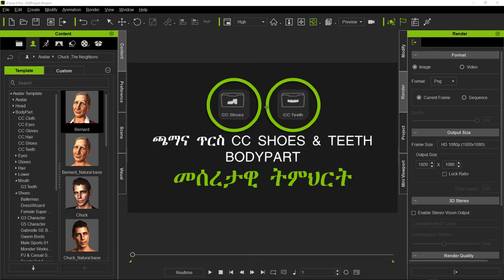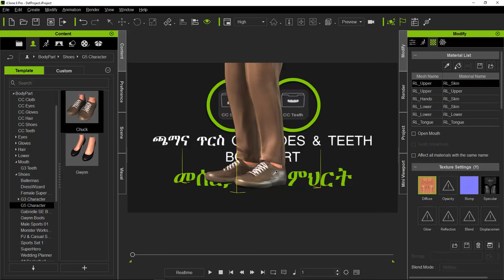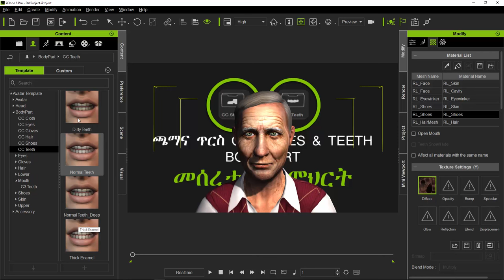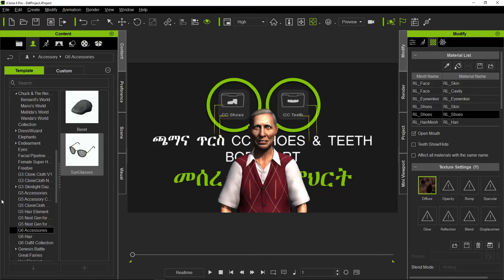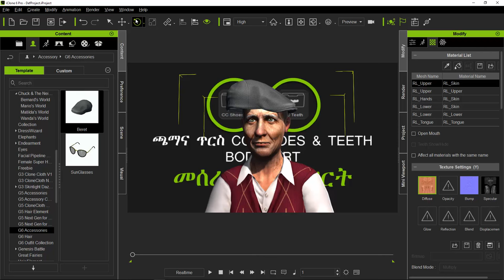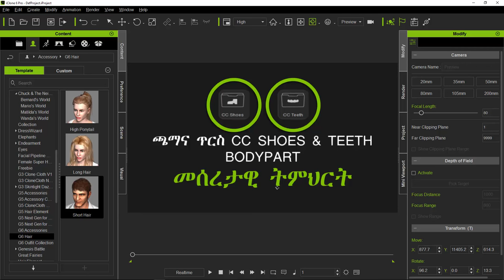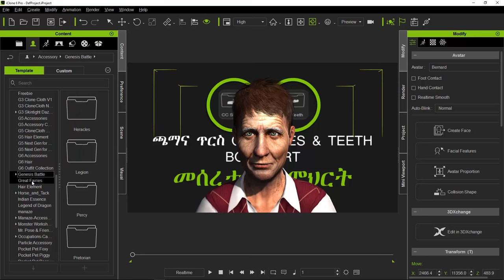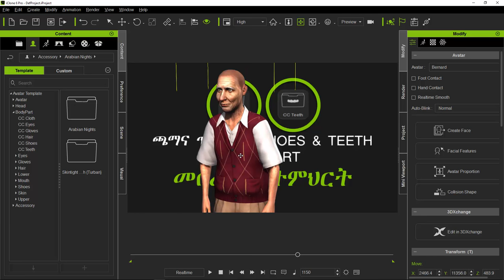09. ጫማ ጥርስና ቁሳቁስ (CC SHOES, CC TEETH AND ACCESSORY'S)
በዚህ ትምህርታችን ለአክተራችን እንዴት ጫማ፣ ጥርስ እና የተለያዩ ቁሳቁሶችን  እንደምንቀይር እንማራለን። ይህ በአክተር ዙሪያ የመጨረሻው መሰረታዊ ትምህርታችን ነው። ከዚህ የሚቀጥለው ትምህር አኒሜሽን ይሆናል።